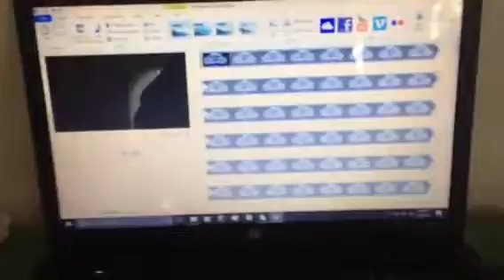Behind the Scenes Video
How do I record my Wii U games?